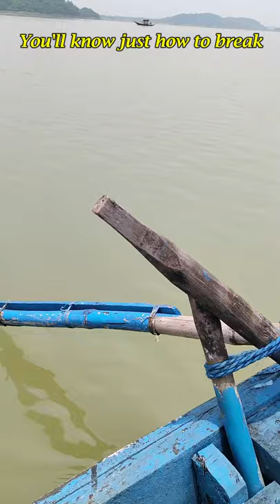BTS Permission to Jharkhand Trip🔥👌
Our Jharkhand trip in 30 seconds with BTS Permission to dance trending song

Did you all like this vlogs ? Do let me know in comments